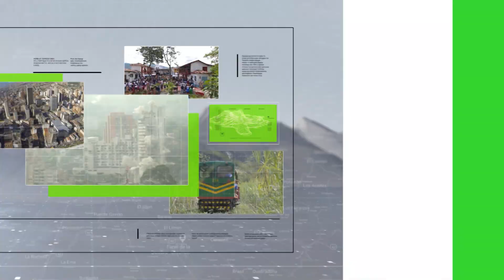Batuta hará concierto con más de 600 niños - Teleantioquia Noticias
La Fundación Batuta realizará un concierto virtual que contará con la participación de más de 600 niños y artistas nacionales.